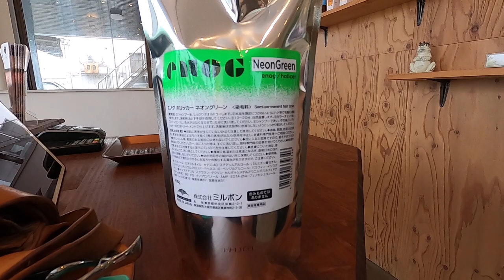エノグのカラーリング剤を使ってみよう！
ツキシマです。
いつもお世話になってるアンクさんに明るい緑にしてってオーダーしたら、新しい染料を導入してくれました！

久留米の津福にあるアンクケア (anc care) さんはこちら。

エノグ (enog) はこちら。